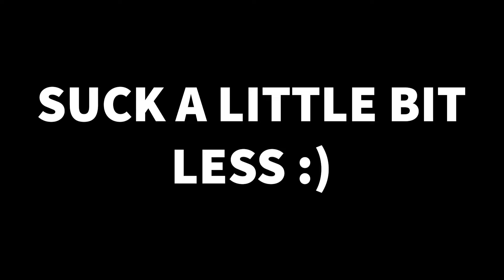3 Driving Techniques to Level Up Your Drifting | Forsberg Racing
Drifting on the surface seems cool, but is a lot more intricate when it comes down to it. This video will be short break downs of throttle input, steering input, and left foot braking when it involves drifting.

I get it, starting out drifting can be frustrating! You spin out, you don't know what's wrong, and then you want to give up. If you're starting out on the sim, hopefully these three tips can help you figure out your drifting questions

If you have any driving technique questions, leave them below in the comments!

Want Forsberg Racing Cars? for all the cars!